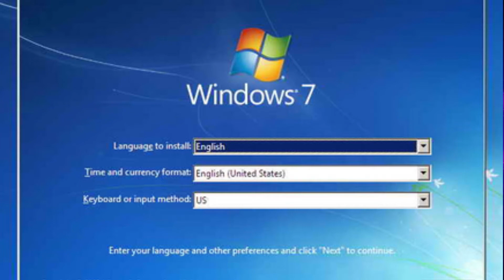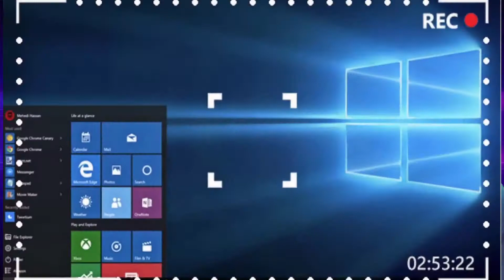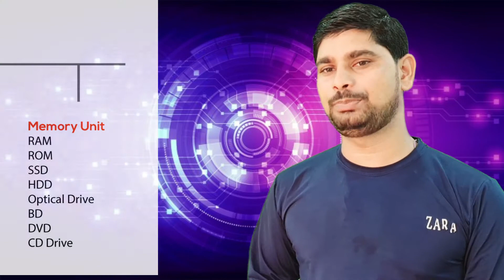Difference Between Software and Hardware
In this video i will tell you the difference between Software & Hardware. This is on the behalf of Audience requirement so in this video i will describe all the things related to software and hardware and its types as you know friend this information is being given by @onliveserver so this is my highly request to all viewers to watch this video till end so that you can not miss a little bit information related this.
Software is a program of computer which we can see or feel but we can not touch it.
Hardware is a physical parts which we can touch only we can not feel it.
There are two types of Software which are-
Application software & System Software
Application Software-
MS Office
Tally erp 9
Adobe Photoshop
Screen Recorder etc.
System Software-
Windows-95
Windows XP
Windows Vista
Windows 7, 8, 10, 11
Windows Linux
Windows MAC
Types of Hardware
We kept hardware in three parts as
Peripheral, Internal parts of CPU, Memory
What is peripheral?
Peripheral are devices which are the combination of Input & Output devices as-
Keyboard, Mouse, Speaker, Scanner, Printer, Monitor
Internal parts of CPU-
SMPS, CPU, VGA card
Memory Unit-
RAM, ROM, SSD, HDD,
Optical Drive-
BD, DVD, CD, CD drive

Difference between Hardware and Software
What are the differences between hardware and software .
Concept of Hardware and Software
Differences between Hardware and Software | Hardware vs Software
Introduction to Computers: Hardware and Software
Computer Science: Hardware and Software
Computer Hardware Software | Complete I.T.